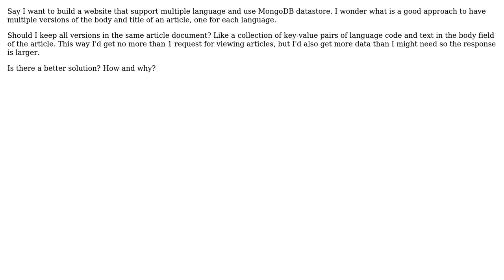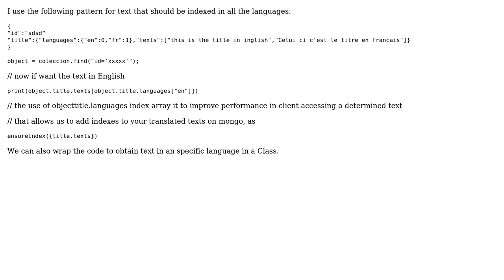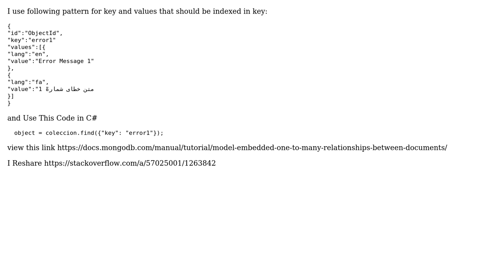Software Engineering: What is a good pattern for multi language in MongoDb? (2 Solutions!!)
Software Engineering: What is a good pattern for multi language in MongoDb?

With thanks & praise to God, and with thanks to the many people who have made this project possible! | Content (except music & images) licensed under CC BY-SA | Music | Images & others | With thanks to user j.ghadiri user gnat user Gabriel Smoljar user Fer and the Stack Exchange Network Trademarks are property of their respective owners. You are responsible for your own actions.